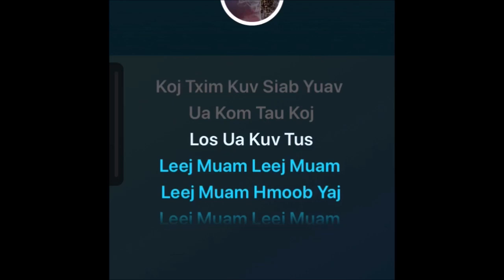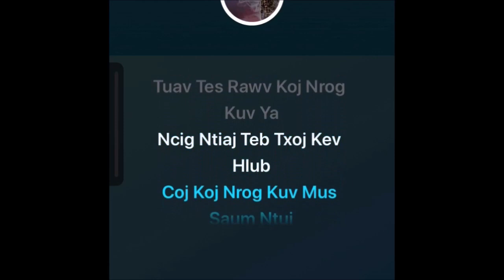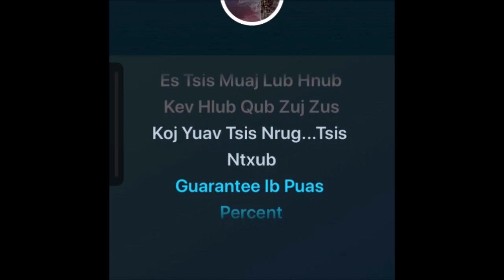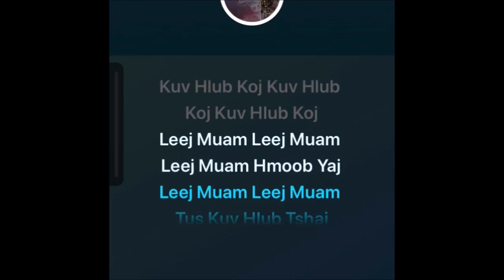Leej Muam Hmoob Yaj Karaoke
Re-upload from Smule for better karaoke, enjoy rapping and singing y'all. :)
(Beat created by M-Cool)